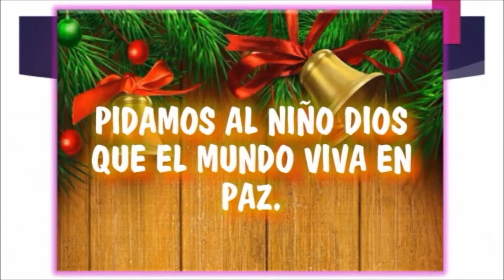Mensajes De Navidad (Parte 3) S. C. R. Y Mucho Mas HD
QUE VIVA LA NAVIDAD.

FELIZ NAVIDAD 2018 Y UN PROSPERO AÑO NUEVO 2019 SON LOS SINCEROS DESEOS DE

SALUD, CONSEJOS, REFLEXION Y MUCHO MAS HD COLOMBIA

Dejen sus comentarios decentemente, sean todos bienvenidos.

Salud, Consejos,Reflexion Y Mucho Mas HD

Bienvenid@ a Salud,Consejos,Reflexion Y Mucho Mas HD ahora con mas nitidez HD para que te quedes y disfrutes aun mas de todo el contenido indispensable para la vida suscribanse comenten denle me gusta compartanlo una y otra vez cuantas veces quieran y bienvenidos a Salud,Consejos,Reflexion Y Mucho Mas HD

en Twitter

MIRA MAS VIDEOS DE SALUD,CONSEJOS, CULTURA Y MAS.

Mensaje De Voluntad Y Determinacion (Gustave Le Bon) L.N.C.J. HD Y MAS.

El Maravilloso Mundo De Las Plantas (Cinco Plantas Con Poderosas Propiedades Curativas) LNCJ HD

Nuevo Nombre Del Canal Y Cambio De Contenido

Un Saludo A Todos Los Suscritos Y No Suscritos L.N.C.J. HD Y MAS.

Mensaje De Virtud Y Valor (Jacinto Benavente) S.C.R. Y Mucho Mas HD

Mensaje De Amor Y Amistad S.C.R. Y Mucho Mas HD

Vive En Armonia Y Feliz Musicalmente (A.N) S.C.R. Y Mucho Mas HD

Mensajes De Vida Y Existencia (Parte 4) (F.P.R.) S.C.R. Y Mucho Mas HD

12 De Octubre De 1931 (E.D.C.H.) S.C.R. Y Mucho Mas HD

Salmos 1 (U.M.S.) S.C.R. Y Mucho Mas HD